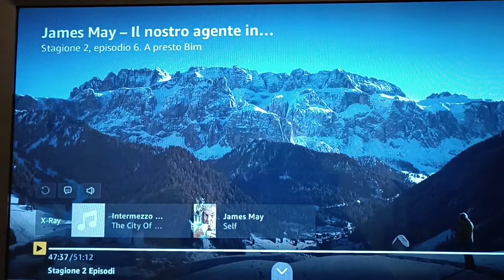James May - l'Italia